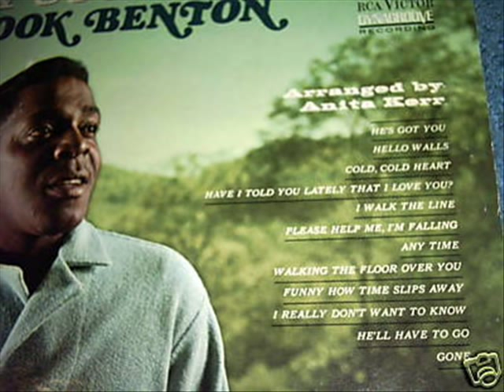Brook Benton - Cold Cold Heart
Brook Benton sings Country 1966